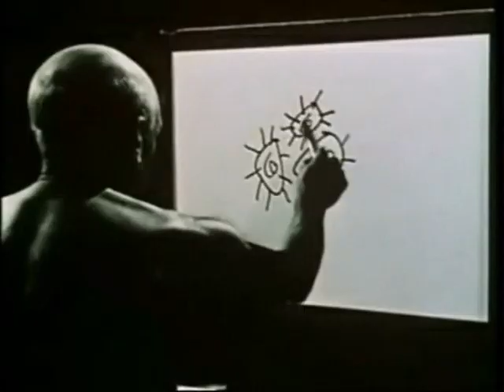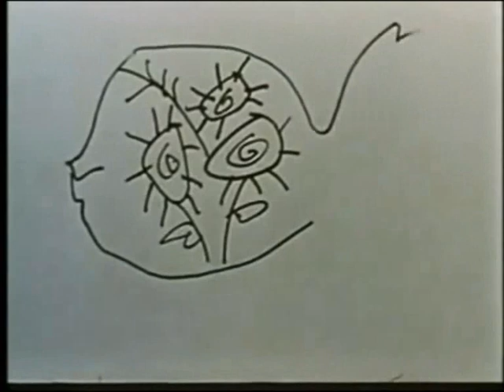the MODERN LOVERS "Pablo Picasso" 1972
video for Pablo Picasso by the MODERN LOVERS
Jonathan Richman, Jerry Harrison, Ernie Brooks, and David Robinson
released on Beserkley records 1976.